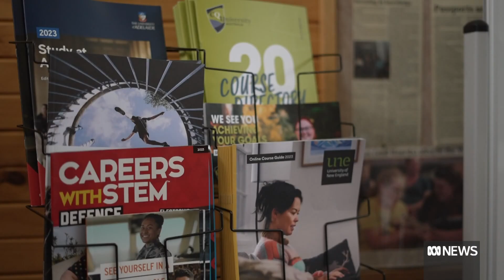Community in remote region finding a way to tackle childcare staffing shortage | ABC News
There is only one childcare service on Tasmania's west coast, with qualified staff hard to come by.

Ten students have taken up an early childhood qualification to try and increase the local workforce. They're currently at different stages of their qualification, with service providers optimistic about the opportunities.

It's hoped the students will walk straight into employment, or go on to further education.